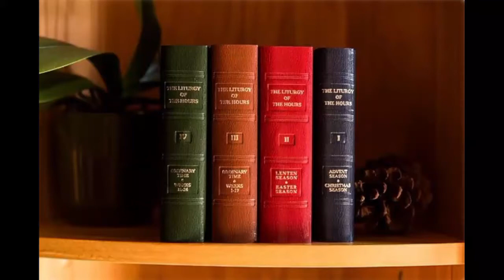Sun Jul 31, 2022, Evening Prayer 2 (Vespers), Liturgy of the Hours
VOL4, LoH Week:2, Sun. Evening Prayer II (Psalter-806 Seasons-58)
Ant 1-806,
Ps 1-806,
Ant 2-807,
NT Cant-807,
Ant 3-809,
Ps 2-809,
Reading-809,
Responsory-810,
Canticle Mary-58,
Intercessions-810,
Closing-58